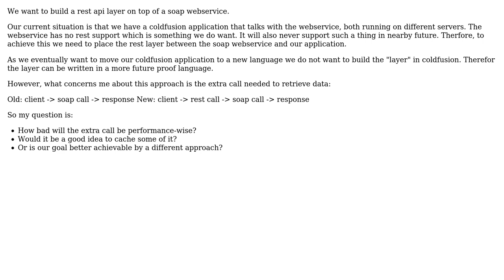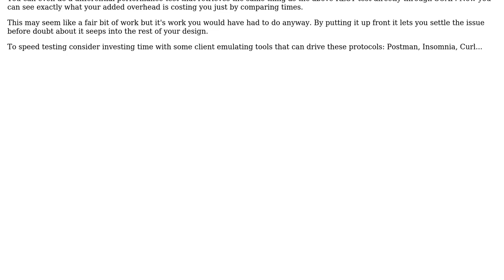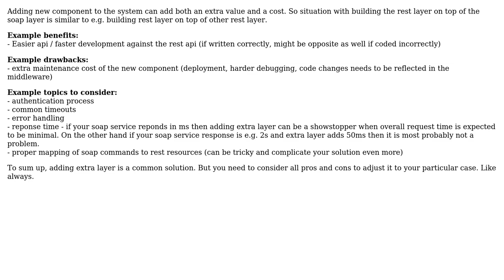Software Engineering: Building a rest api layer on top of a soap webservice (2 Solutions!!)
Software Engineering: Building a rest api layer on top of a soap webservice

With thanks & praise to God, and with thanks to the many people who have made this project possible! | Content (except music & images) licensed under CC BY-SA | Music | Images & others | With thanks to user Tomasz Maciejewski user candied_orange user Bram and the Stack Exchange Network Trademarks are property of their respective owners. You are responsible for your own actions.